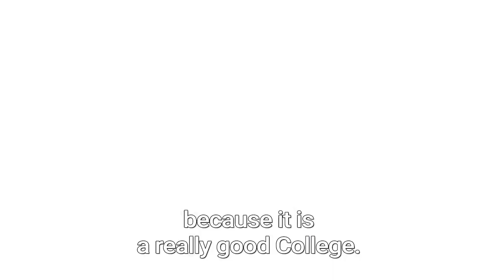Must-Watch Testimonial: Gagandeep's Incredible Journey at Cypress College, Canada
In this video, we dive deep into Gagandeep's honest testimonial for Cypress College, Canada. Prepare to be amazed as Gagandeep shares his remarkable journey and life-changing experiences at Cypress College. From the challenges he faced to the opportunities that awaited him, Gagandeep's story will inspire and motivate you. Discover why Cypress College, Canada is a top choice for aspiring students, and gain valuable insights into the educational system, campus life, and the path to success. Join us on this eye-opening adventure with Gagandeep and explore the transformative power of education at Cypress College, Canada.

Gagandeep testimonial, Cypress College Canada, Testimonial review, College experience, Student review, Higher education, Student life, Canadian colleges, Cypress College review